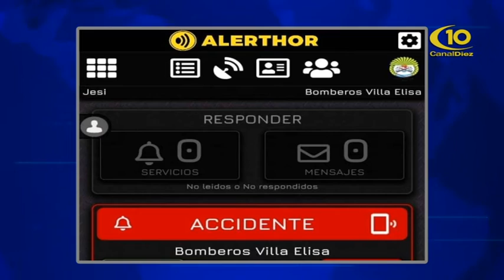HERNAN GUIFFRE - BOMBEROS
SITUACION DEL TOQUE DE SIRENA